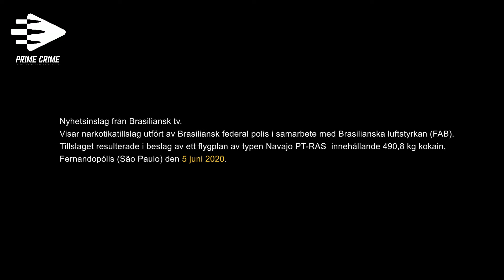FILM: BRASILIANSK POLIS I TILLSLAG MOT LIGA KOPPLAD TILL KNARKKUNGEN AXEL "PINOCCHIO" ERIKSSON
Detta är en video som användes som bevismatterial under rättegången mot knarkkungen Axel "Pinocchio" Eriksson.

Brasiliansk polis gör tillslag mot knarkliga kopplad till Axel Eriksson.

PRIME CRIME - SVERIGES STÖRSTA ARKIV MED LJUDFILER FRÅN RÄTTEGÅNGAR